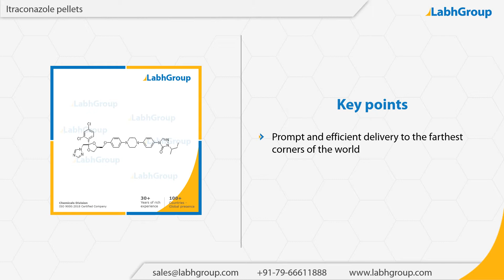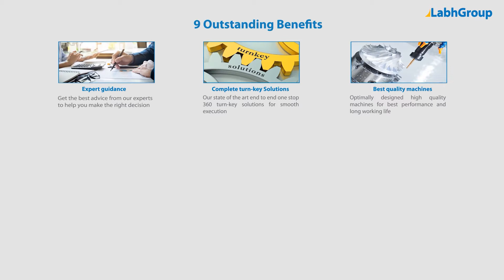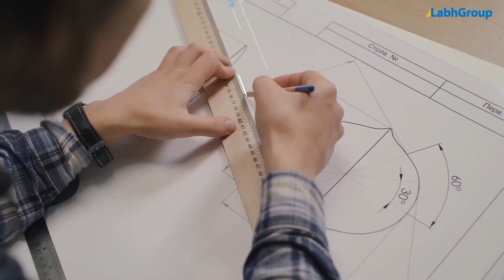Itraconazole pellets | Labh Group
Best quality Itraconazole pellets from Labh Group - A Global leader with 30+ years of experience and presence in 100+ countries worldwide and serving 10,000+ delighted customers throughout the world.

► Salient features : Itraconazole pellets

You are invited to buy Itraconazole pellets from Labh Group